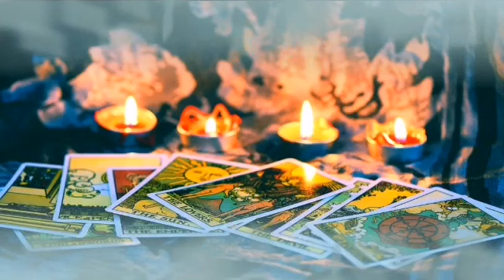برج الميزان ♎ من 15 إلى 30 أبريل 2023 🔥 خيرات قادمة مشاء الله🙏هذا الشخص توأم روحك و بينكم نسب توافق🔥